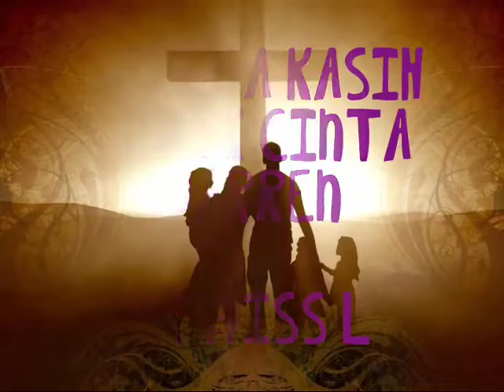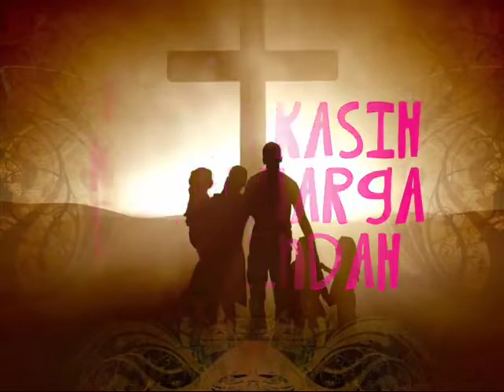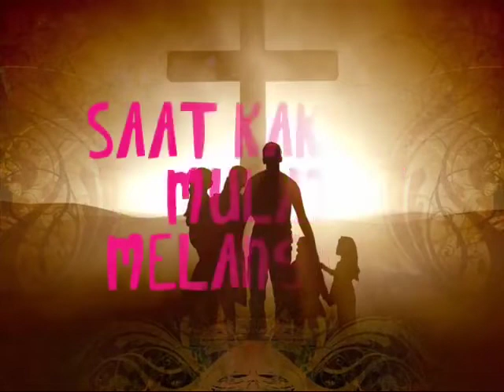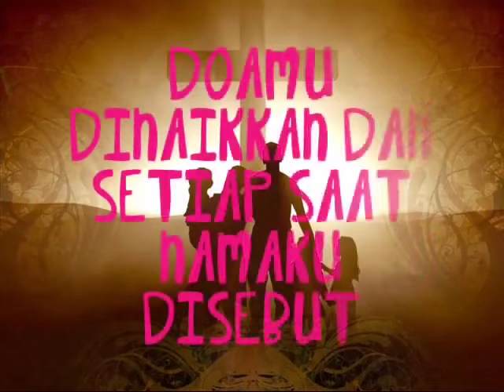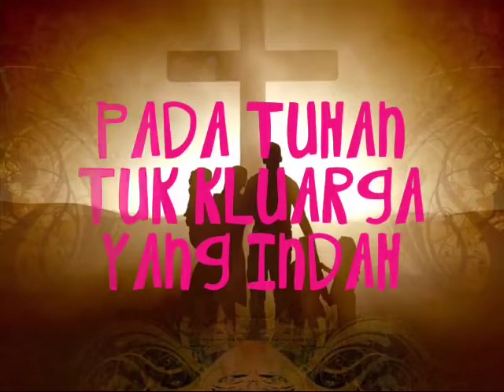Terima Kasih untuk cinta - Musik / karaoke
Lagu Terima kasih untuk Cinta telah dihilangkan suara vokal dengan tujuan untuk mengiringi anak sekolah minggu bernyanyi.

Saat tangan kecilku mulai terbuka
Dan mata ini memandang dunia
Kurasakan belaian kasih tiada batasnya
Diiringi tawa penuh cinta

Saat kaki ku mulai melangkah
Ku lihat harapan di wajah mu
Harapan yg terbaik untuk diriku
Doa mu di naikkan
Dan setiap saat namaku disebut

Terima kasih untuk cinta
Terima kasih tuk kluarga yang indah
Ku temukan kasih Tuhan dalam papa mama

Setiap hari ku bersyukur
Pada Tuhan tuk kluarga yang indah
Papa mama engkau yang terbaik